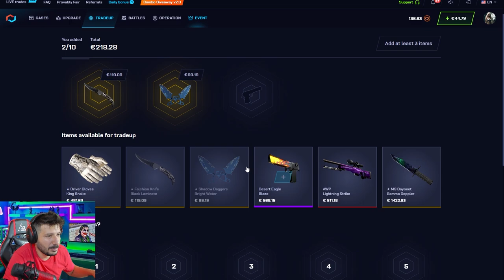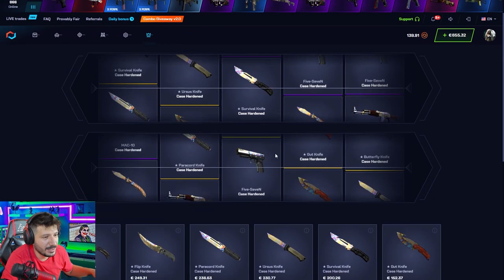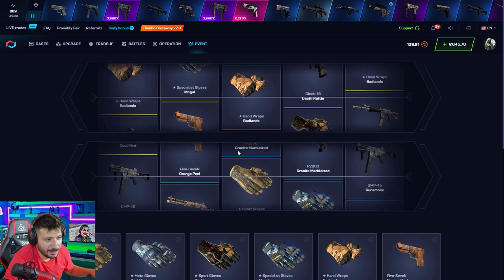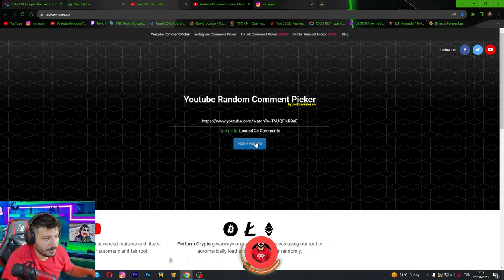AZ VERİP ALMAYA DEVAM EDİYORUZ Mycsgo Promo Code